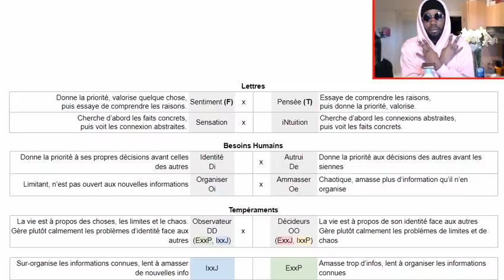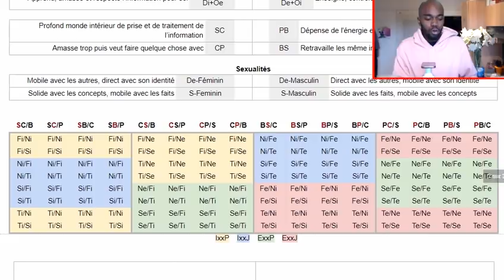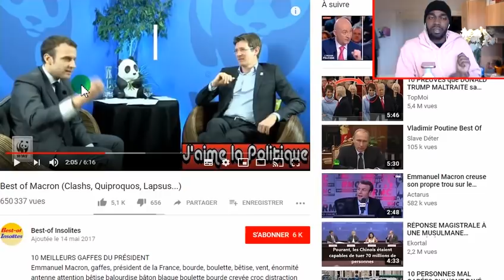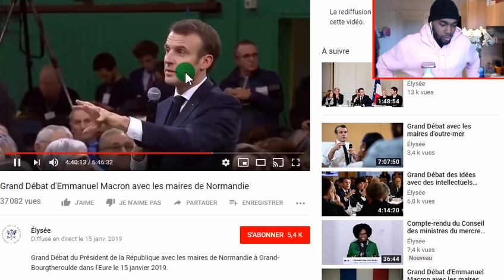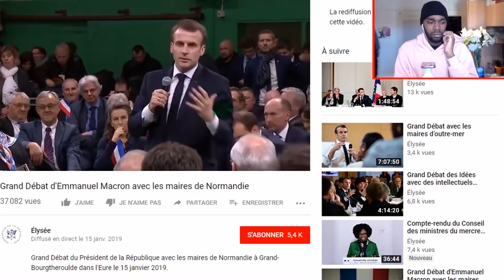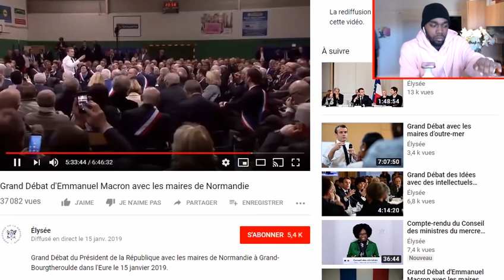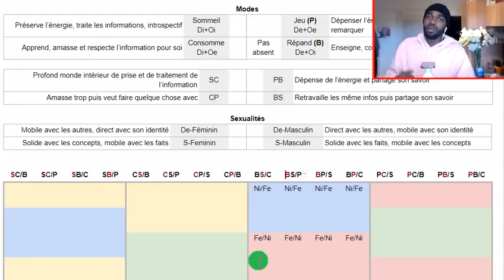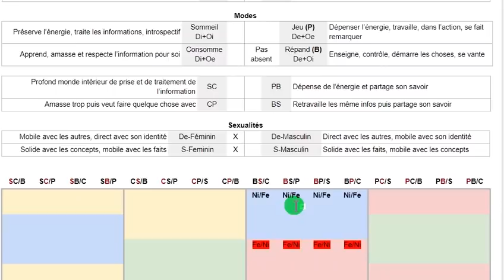MACRON, Analyse MBTI - "Live" Efficace (Président de la République Française)